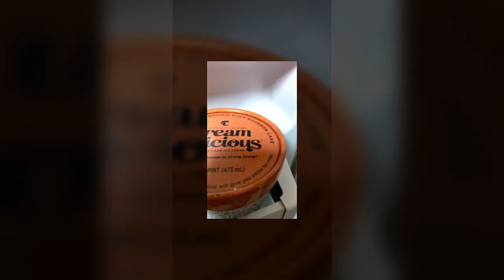Sweet Tooth Challenge Pt. 1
Originator: @KeepingUpWithTheGriffins
Challenger: @NoFilterWKingLex